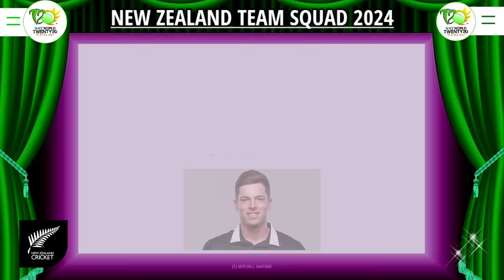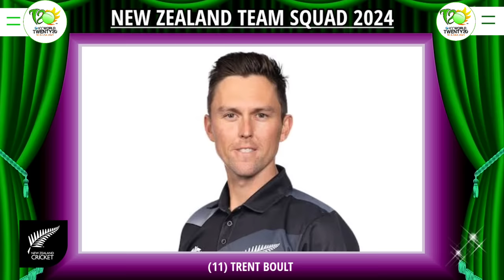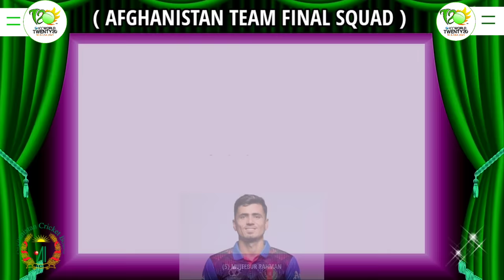T20 World Cup 2024 - Schedule & All Teams Squad | T20 WC 2024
Starting Date : 4th June, 2024
Host Countries : West Indies & USA